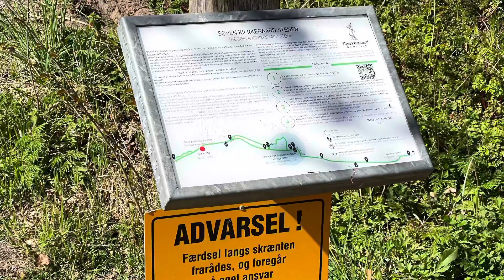Gilbjergstien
Filmet ved Gilbjergstien og Gilbjerg Hoved ved Gilleleje, Danmark. Ved Gilbjergstenen og Søren Kierkegaard Stenen.